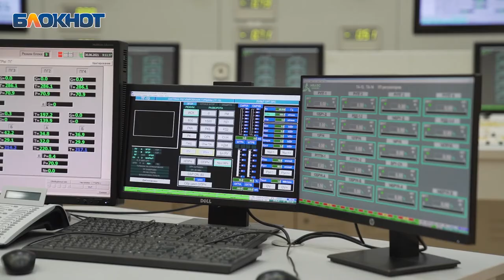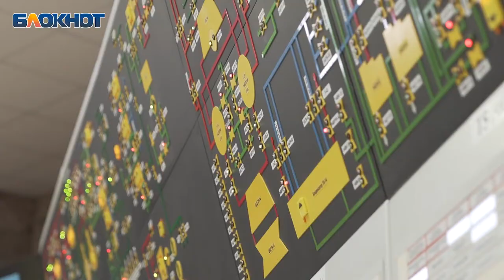Землетрясение, роботы, но всё по плану: Нововоронежскую АЭС проверили на федеральном уровне